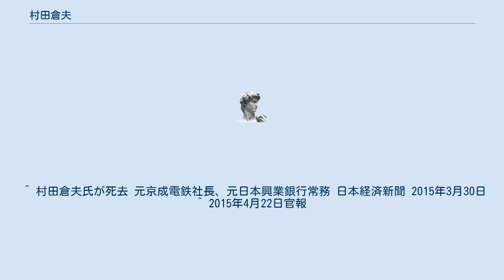村田倉夫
村田 倉夫（むらた くらお、1921年1月1日 - 2015年3月21日）は、日本の実業家。
東京都出身。
京成電鉄第7代社長。
 東京府豊多摩郡杉並村（現・東京都杉並区）高円寺に生まれる。
 東京府立第二中学校（現東京都立立川高等学校）を経て、1940年東京商科大学（現一橋大学）予科へ。
 1942年東京商科大学学部を卒業し、日本興業銀行へ入行。
翌年応召、東部軍経理部から南支方面へ主計将校として派遣される。
 1947年に興銀復帰するが、最初の出向として1953年から1956年、旧中島飛行機グループなど5社が出資し、発足した直後の富士重工業へ。
 2度目の出向は1964年、大商証券へ取締役として。
ここで玉塚、山叶両證券と3社で合併した新日本証券（現みずほ証券）を発足させる。
 1967年、再度興銀に復帰し、人事部長に。
1969年取締役人事部長、1971年同業務部長、1972年常務取締役。
 1978年6月1日、興銀常務を退任し、京成電鉄顧問。
同月30日京成電鉄副社長に就任。
社長には運輸官僚の佐藤光夫を担ぎ出し（翌年就任）、ともに経営再建に当たる。
 1986年6月27日、京成電鉄代表取締役社長に就任。
2代続けて外部招聘の社長就任となった。
1989年には累積損失を一掃し、翌1990年には13年振りの復配を果たした。
 1992年代表取締役会長、1997年相談役、1999年勲二等瑞宝章）。
 2015年3月21日、心不全のため死去。
94歳没。
叙正四位。
 ^ 村田倉夫氏が死去 元京成電鉄社長、元日本興業銀行常務 日本経済新聞 2015年3月30日 ^ 2015年4月22日官報